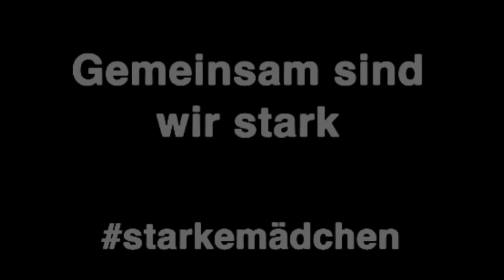Gemeinsam sind wir stark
Einsendung BORG Deutschlandsberg